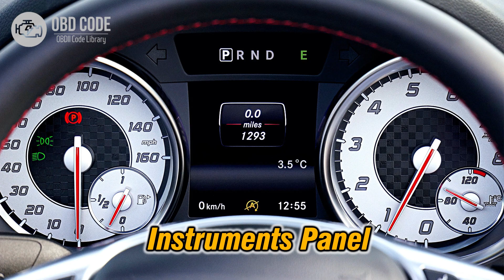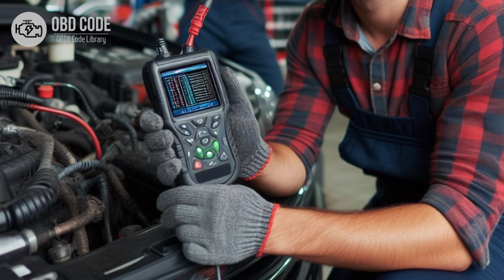P0610 Control Module Vehicle Options Error 🟢 Trouble Code Symptoms Causes Solutions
P0610 Control Module Vehicle Options Error